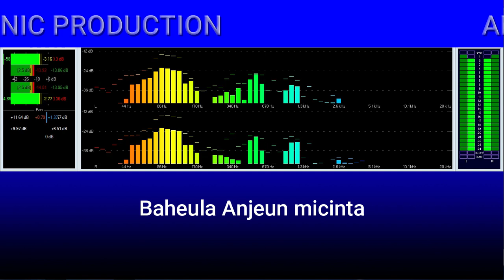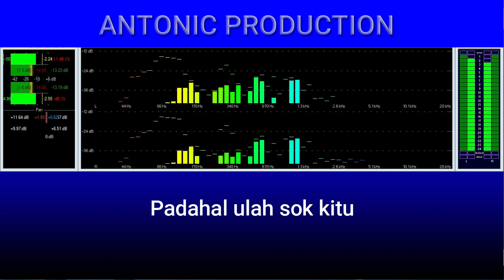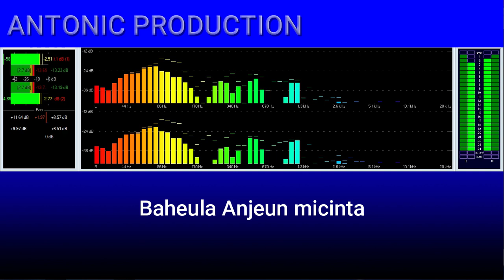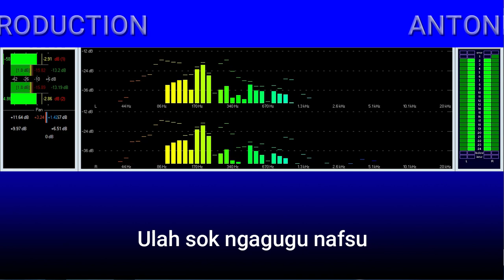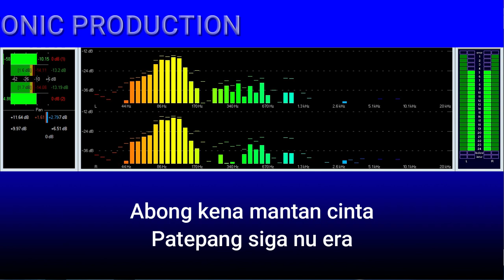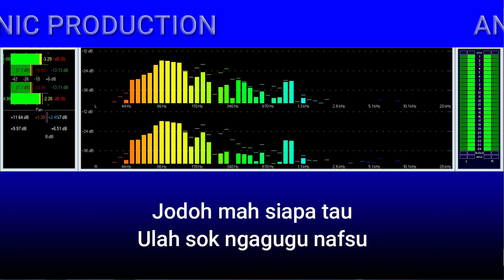MANTAN CINTA ( KARAOKE ) VERSI BAJIDOR ADE ASTRID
Judul : Mantan cinta
Dipopulerkan oleh : Ade Astrid
versi Bajidor